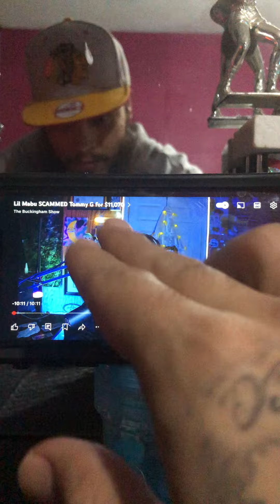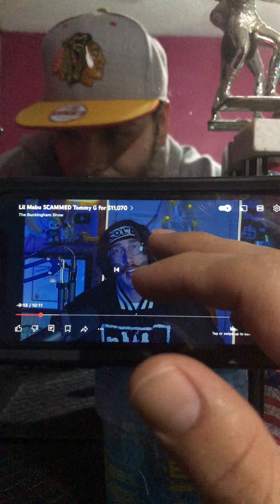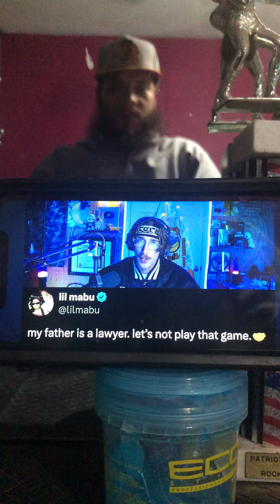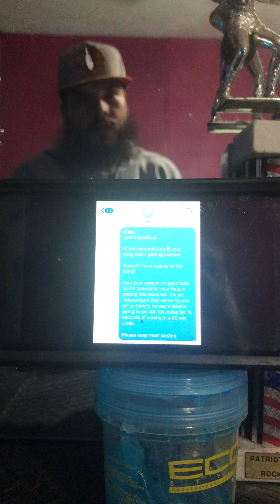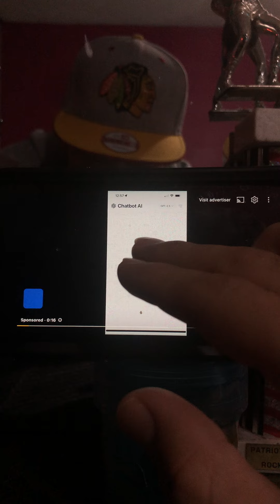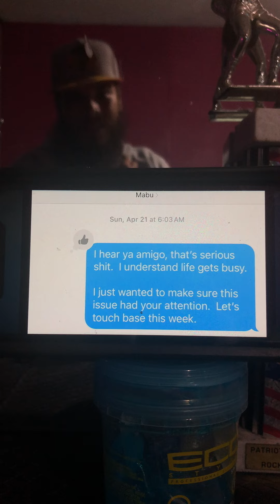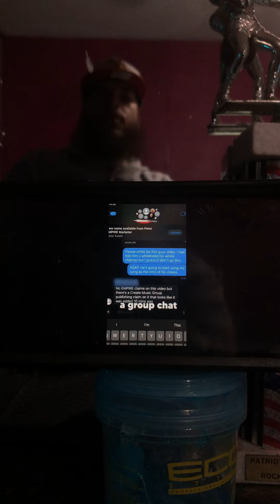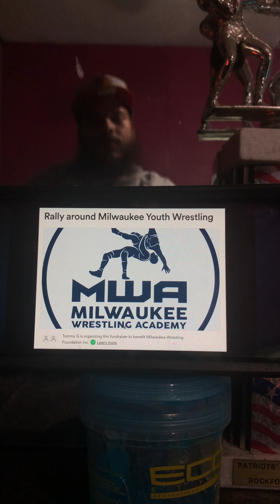Lil Mabu SCAMMED Tommy G for $11,070 Reaction!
Facebook : Swag Nation Records
X : @Sledro999